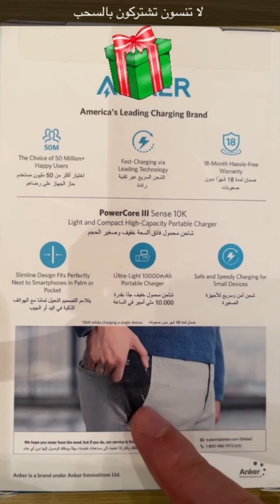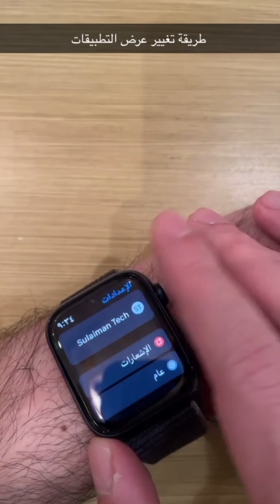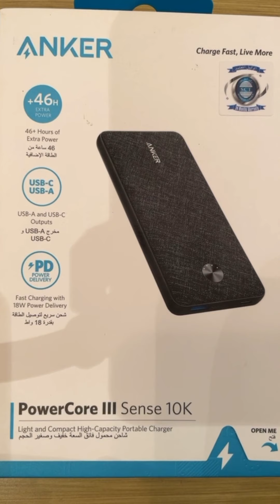تغيير طريقه عرض التطبيقات وحذفها وإعادة ترتيبها في ساعة أبل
سناب تشات للدخول بالسحب ريتويت + متابعه